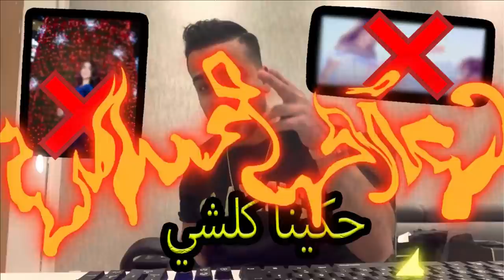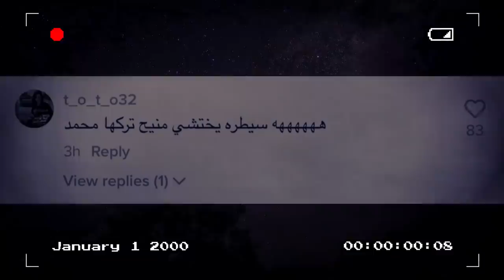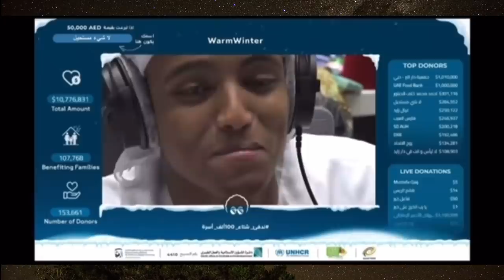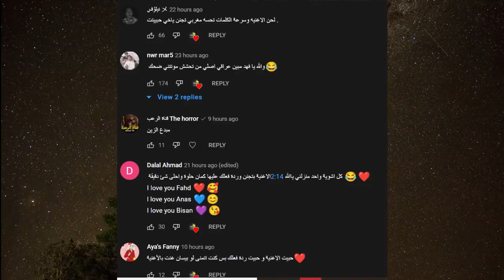ابو فلة يحضن نور ستارز لحضة وصوله 10 مليون دولار وبكاء ابو فلة وهجوم شخص غريب عليه لابو فلة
مشكلة جواني وقمر وبيسان وانس صدمه

انس _واصالة
اصالة المالح
Music anasala
Alwan tube
Related
مملكة القصص
Related
Mo Vlogs
Ahmad Aburob
هلكني المرض !!
جول مان
اغنية طول ما احنا سوا //اصالة :انس
Eman Jaf
❤💙اصالة مالح - طول ما احنا سوا
GreenMoon